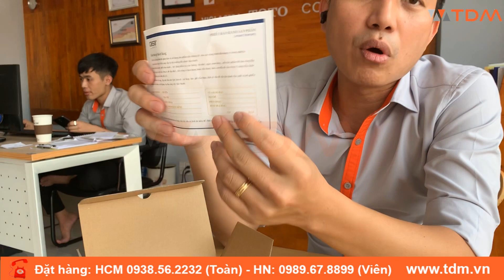TDM.VN | Đập hộp van xả nhấn tiểu Caesar BF412G - BF 412 G gắn bồn tiểu nam cỡ lớn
Thông tin cơ bản van xả nhấn bồn tiểu nam Caesar BF412G
Hãng sản xuất : thiết bị vệ sinh CAESAR
Mã sản phẩm: BF412G
Công nghệ sản xuất : Đài Loan
Nơi sản xuất : Việt Nam
Có 1 chế độ xả
Chất liệu: Đồng thau mạ crom
Chất liệu lớp mạ: Niken, Crom
Áp lực nước : 0.07 MPa ~ 0.75 MPa